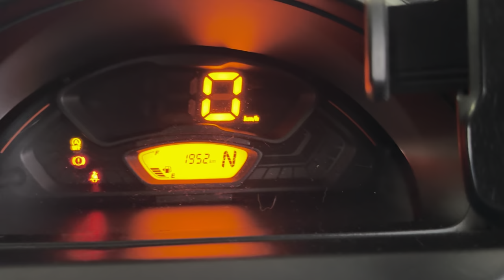Part 2: Driving in Baguio - From SM Baguio to Green Narra Campsite | POV DRIVE | Suzuki S-PRESSO AGS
Our driving experience in the City of Pines & The Summer Capital of the Philippines - BAGUIO CITY

Hi there! Welcome to part 2 of our Baguio Drive series, where we take you on a scenic ride from SM Baguio to Green Narra Campsite using our Suzuki S-PRESSO AGS.

In this video, you will see how this compact hatchback handles the winding roads and steep slopes of the City of Pines, as well as the amazing views along the way.

Baguio is a popular tourist destination in the Philippines, known for its cool climate, pine forests, and cultural attractions. It is also the summer capital of the country, as it offers a refreshing escape from the heat and humidity of the lowlands.

Green Narra Campsite is a new camping site located in Tuba, Benguet, about 8 kilometers from Baguio City. It is a perfect place to relax and enjoy nature, with a spacious lawn, a cozy gazebo, and a stunning view of the mountains.

The Suzuki S-PRESSO AGS is a stylish and affordable car that features an automatic gear shift system that allows you to drive smoothly without using the clutch pedal or the shift lever.

We hope you enjoy watching this video as much as we enjoyed making it!

Suzuki S-PRESSO AGS Accessories